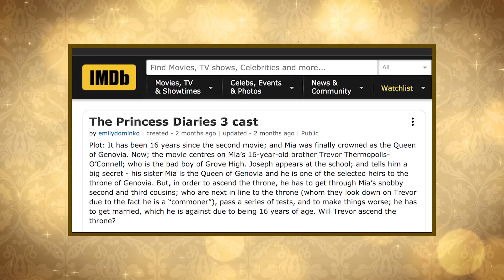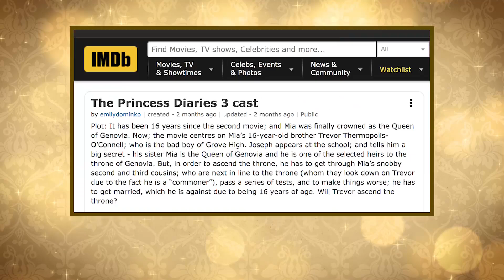10 Things That Need To Happen In The Princess Diaries 3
True Fans Need To See These 10 Things In Princess Diaries 3

There's a reason why fans love Mia Thermopolis, and it has everything to do with her awkward ways and gorgeous transformation. Mia spent her early life believing she was an average person, only to find out that she was the Crown Princess of Genovia. Despite wanting to make her late father and paternal grandmother proud, Mia couldn't stop herself from being the clumsy and impulsive teenager she was. Luckily, after a lot of training and the most effective makeover ever, Mia finally looked and acted like a proper princess - or at least, her version of one.

"Princess Diaries" fans can't wait to see a grown-up Mia ruling over Genovia. However, they're even more excited to find out if the original cast members will be reprising their roles. Now that it's been confirmed that the threequel's script is underway, it's only a matter of time before we get to see what our girl Mia's been up to since 2004. Does Queen Mia have children? Who is she married to? And what about Joe and Clarisse? Tune in to find out what fans are hoping to get out of the threequel.